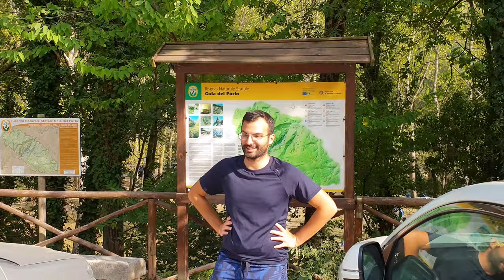Gola del furlo in 4K - Trekking in Italia - Marche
𝗣𝗲𝗿𝗰𝗵𝗲́ 𝗮𝗻𝗱𝗮𝗿𝗲 𝗮𝗹𝗹𝗮 𝗚𝗼𝗹𝗮 𝗱𝗲𝗹 𝗙𝘂𝗿𝗹𝗼?🤔

Sɪ ᴛʀᴀᴛᴛᴀ ᴅᴇʟʟᴀ ᴘɪᴜ̀ ғᴀᴍᴏsᴀ sᴘᴇᴛᴛᴀᴄᴏʟᴀʀᴇ ɢᴏʟᴀ ᴅᴇʟ ᴛᴇʀʀɪᴛᴏʀɪᴏ Mᴀʀᴄʜɪɢɪᴀɴᴏ. Qᴜᴇsᴛᴀ ᴇ̀ sɪᴛᴜᴀᴛᴀ ǫᴜᴀsɪ ᴀʟ ᴄᴇɴᴛʀᴏ ᴅᴇʟʟᴀ ᴘʀᴏᴠɪɴᴄɪᴀ ᴘᴇsᴀʀᴇsᴇ ᴛʀᴀ ɪ ᴄᴏᴍᴜɴɪ ᴅɪ Fᴏssᴏᴍʙʀᴏɴᴇ ᴇᴅ Aᴄǫᴜᴀʟᴀɢɴᴀ. Iʟ Fᴜʀʟᴏ ᴇ̀ ᴜɴᴀ ɢᴏʟᴀ ʀᴜᴘᴇsᴛʀᴇ ᴅɪ ɴᴀᴛᴜʀᴀ ᴄᴀʟᴄᴀʀᴇᴀ ᴄʜᴇ sᴏʟᴄᴀ ᴛʀᴀsᴠᴇʀsᴀʟᴍᴇɴᴛᴇ ɪʟ ᴄᴏᴍᴘʟᴇssᴏ ᴍᴏɴᴛᴜᴏsᴏ ᴅᴇɪ ᴍᴏɴᴛɪ Pᴀɢᴀɴᴜᴄᴄɪᴏ (976 ᴍ.) ᴇ Pɪᴇᴛʀᴀʟᴀᴛᴀ (889 ᴍ.). Lᴀ ɢᴏʟᴀ ᴇ̀ ɪʟ ғʀᴜᴛᴛᴏ ᴅᴇʟ ʟᴀᴠᴏʀᴏ ᴍɪʟʟᴇɴᴀʀɪᴏ ᴅᴇʟ Fɪᴜᴍᴇ Cᴀɴᴅɪɢʟɪᴀɴᴏ, ᴀғғʟᴜᴇɴᴛᴇ ᴅᴇʟ Mᴇᴛᴀᴜʀᴏ. 🤠🏃‍♂🌏

Lᴀ ᴄᴀᴍᴍɪɴᴀᴛᴀ ᴇ̀ ɪᴍᴘᴇɢɴᴀᴛɪᴠᴀ: ᴘʀᴇsᴇɴᴛᴀ ᴜɴ ᴅᴜʀᴏ sᴛʀᴀᴘᴘᴏ ɪɴɪᴢɪᴀʟᴇ, ᴍᴀ ʟᴀ ғᴀᴛɪᴄᴀ, sᴀʀᴀ̀ ʀɪᴘᴀɢᴀᴛᴀ ᴅᴀ ᴘᴀɴᴏʀᴀᴍɪ ᴄʜᴇ sɪ ᴘᴏssᴏɴᴏ ɢᴏᴅᴇʀᴇ ᴅᴀɪ ᴅᴜᴇ ʙᴇʟᴠᴇᴅᴇʀɪ: ᴜɴᴏ ᴀʟᴛᴏ ᴇ ʟ’ᴀʟᴛʀᴏ ʙᴀssᴏ. Iʟ ᴘᴇʀᴄᴏʀsᴏ ᴄʜᴇ ᴀʙʙɪᴀᴍᴏ sᴄᴇʟᴛᴏ ғᴏʀᴍᴀ ᴜɴ ᴀɴᴇʟʟᴏ ǫᴜɪɴᴅɪ sɪ ᴘᴀʀᴛᴇ ᴇ sɪ ᴀʀʀɪᴠᴀ ɴᴇʟʟᴏ sᴛᴇssᴏ ᴘᴀʀᴄʜᴇɢɢɪᴏ. ᴄᴏᴍᴏᴅɪᴛᴀ̀ ‼

Lᴀ ᴘᴀʀᴛᴇɴᴢᴀ ᴇ̀ ɴᴇʟ ᴘᴀʀᴄʜᴇɢɢɪᴏ ᴅᴀᴠᴀɴᴛɪ ᴀʟ “Bᴀʀ Fᴜʀʟᴏ”, ǫᴜɪ ᴘᴇʀ ʀᴀɢɢɪᴜɴɢᴇʀᴇ ɪʟ sᴇɴᴛɪᴇʀᴏ ɴ° 449 ᴅᴇʟʟᴀ Rɪsᴇʀᴠᴀ Nᴀᴛᴜʀᴀʟᴇ sɪ ᴅᴇᴠᴇ sᴇɢᴜɪʀᴇ ʟᴏ sᴄᴏʀʀᴇʀᴇ ᴅᴇʟʟᴇ ᴀᴄǫᴜᴇ ᴅᴇʟ Cᴀɴᴅɪɢʟɪᴀɴᴏ ɪɴ ᴅɪʀᴇᴢɪᴏɴᴇ EST. Aᴛᴛᴇɴᴢɪᴏɴᴇ ɴᴏɴ ᴘʀᴇɴᴅᴇᴛᴇ ʟᴀ sᴛʀᴀᴅᴀ ᴘᴀɴᴏʀᴀᴍɪᴄᴀ! Sᴜᴘᴇʀᴇʀᴇᴛᴇ ʟᴀ ɢᴀʟʟᴇʀɪᴀ ʀᴏᴍᴀɴᴀ, ʟᴀ ᴅɪɢᴀ ᴇ ǫᴜᴀɴᴅᴏ sᴀʀᴇᴛᴇ ᴀᴅ ᴜɴᴀ ᴘɪᴄᴄᴏʟᴀ ᴀʀᴇᴀ ᴅɪ sᴏsᴛᴀ ɢᴜᴀʀᴅᴀᴛᴇ sᴜʟʟᴀ sɪɴɪsᴛʀᴀ ᴇ ᴛʀᴏᴠᴇʀᴇᴛᴇ ᴠɪᴄɪɴᴏ ᴀʟ ᴄᴀʀᴛᴇʟʟᴏ ᴛᴜʀɪsᴛɪᴄᴏ ʟᴀ sᴇɢɴᴀʟᴇᴛɪᴄᴀ ᴅᴇʟ sᴇɴᴛɪᴇʀᴏ CAI ɴ°449.

𝙇𝙖 𝙥𝙧𝙞𝙢𝙖 𝙥𝙖𝙧𝙩𝙚 𝙚̀ 𝙩𝙤𝙨𝙩𝙖! S’ɪɴᴇʀᴘɪᴄᴀ ғᴀᴛɪᴄᴏsᴀᴍᴇɴᴛᴇ sᴜ ʀɪᴘɪᴅɪ ᴘᴇɴᴅɪɪ ғɪɴᴏ ᴀɪ ᴅᴜᴇ ʙᴇʟᴠᴇᴅᴇʀɪ ᴅᴇʟ Fᴜʀʟᴏ, ǫᴜɪɴᴅɪ ᴀʀᴍᴀᴛᴇᴠɪ ᴅɪ ᴀᴄǫᴜᴀ, ʙᴀʀʀᴇᴛᴛᴇ ᴇɴᴇʀɢᴇᴛɪᴄʜᴇ ᴇ ᴘᴀᴢɪᴇɴᴢᴀ. Uɴᴀ ᴠᴏʟᴛᴀ ғɪɴɪᴛᴀ ʟᴀ ғᴀsᴇ ᴀsᴄᴇɴsɪᴏɴᴀʟᴇ ᴠɪ ᴘᴏᴛʀᴇᴛᴇ ʀɪsᴘᴏsᴀʀᴇ ᴀɪ ʙᴇʟᴠᴇᴅᴇʀɪ ᴘʀᴇɴᴅᴇɴᴅᴏ ᴀʀɪᴀ ғʀᴇsᴄᴀ ᴀ ᴘɪᴇɴɪ ᴘᴏʟᴍᴏɴɪ. Pᴇʀ ᴜɴᴀ sᴏsᴛᴀ ᴘɪᴜ̀ ᴄᴏᴍᴏᴅᴀ ᴇ ᴀʟ ʀɪᴘᴀʀᴏ ᴅᴀʟ sᴏʟᴇ, ᴄʜᴇ ǫᴜɪ ɴᴏɴ ғᴀ ᴅᴀᴠᴠᴇʀᴏ ᴘʀɪɢɪᴏɴɪᴇʀɪ, ᴄᴏɴsɪɢʟɪᴏ ᴅɪ ʀᴇᴄᴀʀᴠɪ ᴀʟ Rɪғᴜɢɪᴏ ᴅᴇʟ Fᴜʀʟᴏ. Qᴜɪ ᴄɪ sɪ ᴘᴜᴏ̀ ʀɪʟᴀssᴀʀᴇ ᴇ ʀɪᴘᴏsᴀʀᴇ ɪɴ ᴛʀᴀɴǫᴜɪʟʟɪᴛᴀ̀. 🤸🌭🤓

Pᴇʀ ʟᴀ ᴘᴀʀᴛᴇ ғɪɴᴀʟᴇ ᴅᴇʟ ᴘᴇʀᴄᴏʀsᴏ ʀɪᴅɪsᴄᴇɴᴅᴇᴛᴇ ɢʀᴀᴢɪᴇ ᴀʟʟᴀ sᴛʀᴀᴅᴀ ᴘᴀɴᴏʀᴀᴍɪᴄᴀ, ɪɴɪᴢɪᴀʟᴍᴇɴᴛᴇ ᴇᴠɪᴛᴀᴛᴀ, ᴠᴇʀsᴏ ɪʟ Pɪᴇᴛʀᴀʟᴀᴛᴀ ɪɴ ᴅɪʀᴇᴢɪᴏɴᴇ Aᴄǫᴜᴀʟᴀɢɴᴀ. Iʟ ʀɪᴛᴏʀɴᴏ ᴇ̀ ᴛʀᴀɴǫᴜɪʟʟᴏ ᴅᴇɴᴛʀᴏ ʟᴀ ɢᴏʟᴀ, ᴄᴀᴍᴍɪɴᴀɴᴅᴏ ᴛʀᴀ ᴘᴀʀᴇᴛɪ ᴠᴇʀᴛɪᴄᴀʟɪ, ᴘᴇɴᴅɪɪ ᴅᴇᴛʀɪᴛɪᴄɪ ɪɴ ᴜɴ ᴛᴏʀᴍᴇɴᴛᴀᴛᴏ ᴇ sᴄᴀᴠᴀᴛᴏ ᴀᴍʙɪᴇɴᴛᴇ ʀᴏᴄᴄɪᴏsᴏ, ᴅᴏᴠᴇ sᴏɴᴏ ᴘʀᴇsᴇɴᴛɪ ᴀɴᴄʜᴇ ᴀʀʙᴜsᴛᴇᴛɪ ᴇ ᴘᴇɴᴅɪᴄɪ ʙᴏsᴄᴀᴛᴇ. Rᴏᴄᴄᴇ ᴇ ᴠᴇɢᴇᴛᴀᴢɪᴏɴᴇ sɪ ʀɪғʟᴇᴛᴛᴏɴᴏ sᴜʟʟᴇ ᴘɪɢʀᴇ ᴀᴄǫᴜᴇ ᴅᴇʟ Cᴀɴᴅɪɢʟɪᴀɴᴏ, ᴄʀᴇᴀɴᴅᴏ ᴇғғᴇᴛᴛɪ ғᴀɴᴛᴀsᴛɪᴄɪ 🍺🤩🥧

Lᴀ ɢᴏʟᴀ ᴅᴇʟ Fᴜʀʟᴏ ᴇ̀ ᴜɴᴀ Rɪsᴇʀᴠᴀ Nᴀᴛᴜʀᴀʟᴇ ᴘᴇʀ ɪ sᴜᴏɪ ᴍᴇʀɪᴛɪ ɴᴀᴛᴜʀᴀʟɪ ᴇ ᴘᴀᴇsᴀɢɢɪsᴛɪᴄɪ, ɪɴᴏʟᴛʀᴇ ᴇ̀ ғᴀᴍᴏsɪssɪᴍᴀ ғɪɴ ᴅᴀʟʟ' ᴀɴᴛɪᴄʜɪᴛᴀ̀ ᴄᴏᴍᴇ ᴠɪᴀ ᴅɪ ᴄᴏᴍᴜɴɪᴄᴀᴢɪᴏɴᴇ, ɪɴғᴀᴛᴛɪ ɴᴇʟ III sᴇᴄᴏʟᴏ ᴀ. C. ɪ Rᴏᴍᴀɴɪ ᴠɪ ᴛʀᴀᴄᴄɪᴀʀᴏɴᴏ ʟᴀ Vɪᴀ Fʟᴀᴍɪɴɪᴀ. L' ᴀsᴘᴇᴛᴛᴏ ᴀᴛᴛᴜᴀʟᴇ ᴅᴇʟʟᴀ Gᴏʟᴀ ᴅᴇʟ Fᴜʀʟᴏ ᴇ̀ ᴄᴀʀᴀᴛᴛᴇʀɪᴢᴢᴀᴛᴏ ᴅᴀʟ ɢʀᴀɴᴅᴇ ʙᴀᴄɪɴᴏ ᴀʀᴛɪғɪᴄɪᴀʟᴇ ᴄʀᴇᴀᴛᴏ ᴅᴀʟʟᴀ ᴅɪɢᴀ, sᴛᴀᴛᴀ ʀᴇᴀʟɪᴢᴢᴀᴛᴀ ɴᴇʟ 1922 ᴘᴏsᴛᴀ ᴀ sʙᴀʀʀᴀʀᴇ ɪʟ Fɪᴜᴍᴇ Cᴀɴᴅɪɢʟɪᴀɴᴏ. L’ᴏᴘᴇʀᴀ ɪɴɢᴇɢɴᴇʀɪsᴛɪᴄᴀ ᴇ̀ ᴇ ʀɪsᴜʟᴛᴀ ᴇssᴇʀᴇ, sᴇᴄᴏɴᴅᴏ ɢʟɪ ᴇsᴘᴇʀᴛɪ, ᴜɴᴀ ᴅᴇʟʟᴇ ᴘɪᴜ̀ ғᴀᴍᴏsᴇ ᴇ sᴘᴇᴛᴛᴀᴄᴏʟᴀʀɪ ᴅᴇʟ ᴄᴇɴᴛʀᴏ Iᴛᴀʟɪᴀ 👩‍🏫🤓

𝘿𝙪𝙧𝙖𝙩𝙖 𝘥𝘦𝘭𝘭𝘢 𝘤𝘢𝘮𝘮𝘪𝘯𝘢𝘵𝘢 𝘢 𝘱𝘢𝘴𝘴𝘰 𝘮𝘰𝘥𝘦𝘳𝘢𝘵𝘰 𝘦 𝘤𝘰𝘯 𝘭𝘦 𝘰𝘱𝘱𝘰𝘳𝘵𝘶𝘯𝘦 𝘱𝘢𝘶𝘴𝘦 𝘦 𝘮𝘰𝘮𝘦𝘯𝘵𝘪 𝘳𝘦𝘭𝘢𝘹 𝘤𝘪𝘳𝘤𝘢 5/6 𝘰𝘳𝘦 ⌛

𝙋𝙚𝙧𝙞𝙤𝙙𝙤 𝐸𝑠𝑠𝑒𝑛𝑑𝑜 𝑢𝑛𝑎 𝑐𝑎𝑚𝑚𝑖𝑛𝑎𝑡𝑎 𝑖𝑚𝑝𝑒𝑔𝑛𝑎𝑡𝑖𝑣𝑎 𝑓𝑎𝑡𝑒𝑙𝑎 𝑠𝑒 𝑎𝑏𝑏𝑎𝑠𝑡𝑎𝑛𝑧𝑎 𝑎𝑙𝑙𝑒𝑛𝑎𝑡𝑖. 𝑠𝑢𝑔𝑔𝑒𝑟𝑖𝑠𝑐𝑜 𝑙𝑒 𝑠𝑡𝑎𝑔𝑖𝑜𝑛𝑖 𝑐𝑎𝑙𝑑𝑒, 𝑐𝑖 𝑠𝑎𝑟𝑎̀ 𝑢𝑛𝑎 𝑛𝑜𝑡𝑒𝑣𝑜𝑙𝑒 𝑎𝑓𝑓𝑙𝑢𝑒𝑛𝑧𝑎. 𝐷𝑎 𝑒𝑣𝑖𝑡𝑎𝑟𝑒 𝑖 𝑝𝑒𝑟𝑖𝑜𝑑𝑖 𝑑𝑖 𝑝𝑖𝑜𝑔𝑔𝑖𝑎 𝑝𝑒𝑟 𝑒𝑣𝑖𝑡𝑎𝑟𝑒 𝑝𝑟𝑒𝑜𝑐𝑐𝑢𝑝𝑎𝑧𝑖𝑜𝑛𝑖 𝑜 𝑝𝑒𝑟𝑖𝑐𝑜𝑙𝑖 𝑖𝑛𝑢𝑡𝑖𝑙𝑖‼

𝘾𝙤𝙣𝙨𝙞𝙜𝙡𝙞: 𝘌𝘴𝘴𝘦𝘯𝘥𝘰 𝘶𝘯𝘢 𝘤𝘢𝘮𝘮𝘪𝘯𝘢𝘵𝘢 𝘪𝘮𝘱𝘦𝘨𝘯𝘢𝘵𝘪𝘷𝘢 𝘧𝘢𝘵𝘦𝘭𝘢 𝘴𝘦 𝘢𝘣𝘣𝘢𝘴𝘵𝘢𝘯𝘻𝘢 𝘢𝘭𝘭𝘦𝘯𝘢𝘵𝘪. 𝘈𝘭𝘵𝘳𝘪𝘮𝘦𝘯𝘵𝘪 𝘱𝘦𝘳 𝘢𝘳𝘳𝘪𝘷𝘢𝘳𝘦 𝘢𝘪 𝘣𝘦𝘭𝘷𝘦𝘥𝘦𝘳𝘦 𝘱𝘰𝘵𝘦𝘵𝘦 𝘴𝘦𝘮𝘱𝘳𝘦 𝘱𝘳𝘦𝘯𝘥𝘦𝘳𝘦 𝘭𝘢 𝘴𝘵𝘳𝘢𝘥𝘢 𝘱𝘢𝘯𝘰𝘳𝘢𝘮𝘪𝘤𝘢 𝘴𝘪𝘢 𝘢𝘭𝘭’𝘢𝘯𝘥𝘢𝘵𝘢 𝘤𝘩𝘦 𝘢𝘭 𝘳𝘪𝘵𝘰𝘳𝘯𝘰 ;) 𝘚𝘦 𝘲𝘶𝘢𝘭𝘤𝘶𝘯𝘰 𝘴𝘰𝘧𝘧𝘳𝘦 𝘪𝘭 𝘷𝘦𝘯𝘵𝘰 𝘰 𝘪𝘭 𝘴𝘶𝘰 𝘱𝘶𝘯𝘵𝘰 𝘥𝘦𝘣𝘰𝘭𝘦 𝘴𝘰𝘯𝘰 𝘭𝘦 𝘰𝘳𝘦𝘤𝘤𝘩𝘪𝘰, 𝘤𝘰𝘮𝘦 𝘮𝘦, 𝘤𝘰𝘯𝘴𝘪𝘨𝘭𝘪𝘰 𝘶𝘯𝘢 𝘧𝘢𝘴𝘤𝘪𝘢 𝘱𝘦𝘳 𝘱𝘳𝘰𝘵𝘦𝘨𝘨𝘦𝘳𝘦 𝘭𝘦 𝘰𝘳𝘦𝘤𝘤𝘩𝘪𝘦 𝘲𝘶𝘢𝘯𝘥𝘰 𝘴𝘪 𝘦̀ 𝘪𝘯 𝘷𝘦𝘵𝘵𝘢.  𝘗𝘦𝘳 𝘤𝘰𝘯𝘤𝘭𝘶𝘥𝘦𝘳𝘦 𝘴𝘦𝘨𝘶𝘪𝘳𝘦 𝘭𝘦 𝘤𝘰𝘮𝘶𝘯𝘪 𝘳𝘦𝘨𝘰𝘭𝘦 𝘥𝘦𝘭 𝘣𝘶𝘰𝘯 𝘴𝘦𝘯𝘴𝘰 𝘲𝘶𝘢𝘯𝘥𝘰 𝘴𝘪 𝘧𝘢 𝘵𝘳𝘦𝘬𝘬𝘪𝘯𝘨: 𝘴𝘤𝘢𝘳𝘱𝘦 𝘣𝘦𝘯 𝘢𝘭𝘭𝘢𝘤𝘤𝘪𝘢𝘵𝘦, 𝘻𝘢𝘪𝘯𝘰 𝘣𝘦𝘭𝘭𝘰 𝘴𝘵𝘳𝘦𝘵𝘵𝘰 𝘦 𝘱𝘳𝘶𝘥𝘦𝘯𝘻𝘢 𝘴𝘦𝘮𝘱𝘳𝘦 🤙